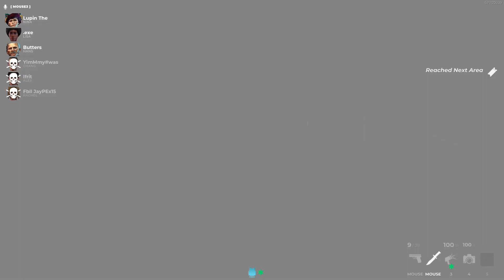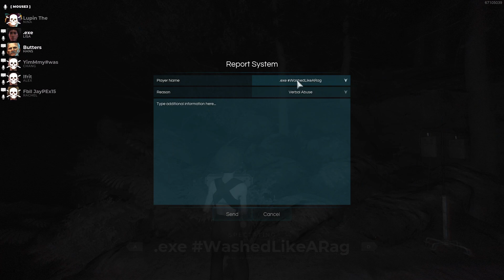Deceit: When You Destroy The Killers So Bad That They Team With Their Friends!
5th match of the night and finally got some teamers XD